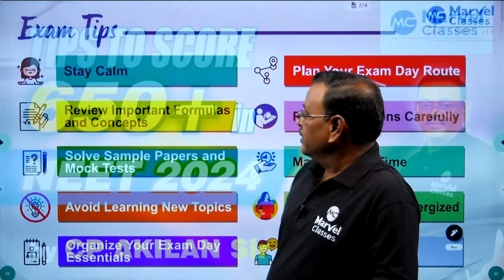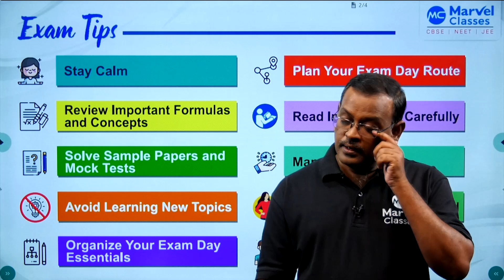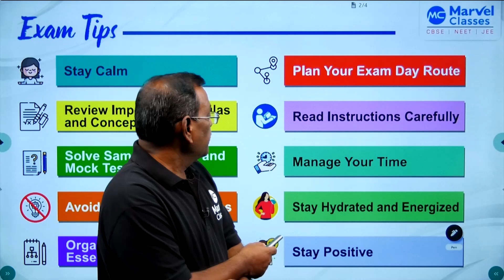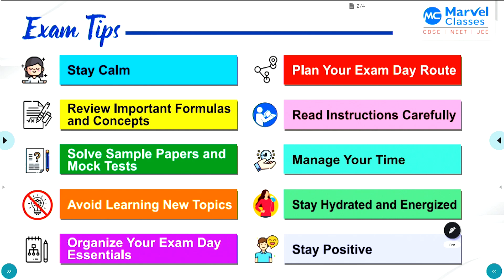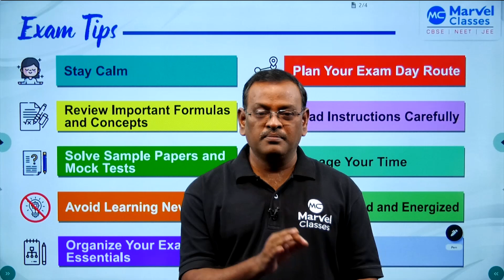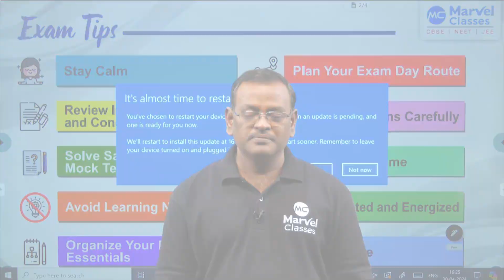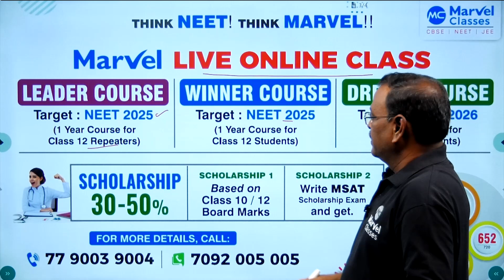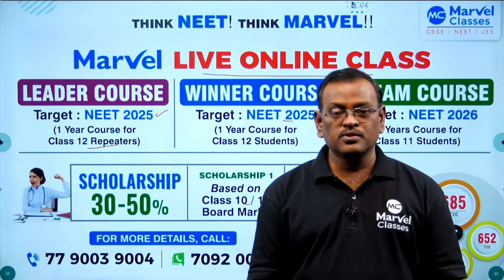Master NEET 2024: Tips for Scoring 650+ and Last-Minute Strategies by CP Akilan Sir, Marvel Classes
🌟 Ready to Ace NEET 2025/26? 🚀 Join Marvel's Live Online Classes for Your Winning Edge! 🏆
✨ Highlights:
• Live Classes in the evening (3 days/week for NEET 2026 & 6 days/week for NEET 2025)
• Access to Pre-recorded Videos of Complete PCB for NEET
• Weekly Tests
• Doubt Clarification Classes
• Last Year's Top Mark: 680/720
Secure Your Success Path with Marvel!

☼►free downloading Free Tests/Previous Year Papers/pdf/Tips - NEET / JEE / CBSE, join our Telegram channel